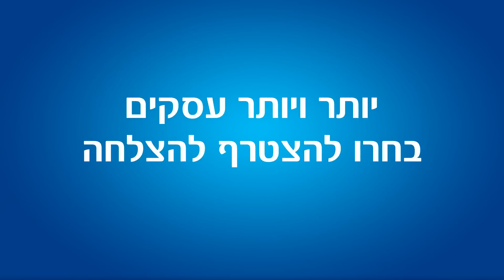סיפור הצלחה של גלית ודורון מפרחי איילת בזכות b144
בסרטון זה גלית ודורון יתארו בפניכם את סיפור ההצלחה של "פרחי איילת", העסק המשפחתי שלהם, זאת בזכות פרסום ב b144. למידע נרחב יותר על הפרסום באתר b144